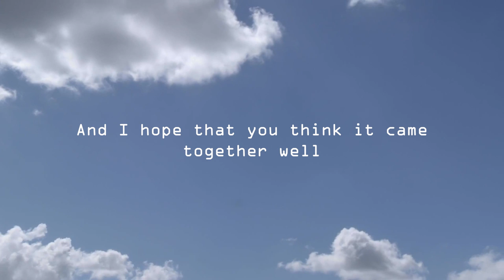Don't Look Up | Resident Evil 7 | PART 6